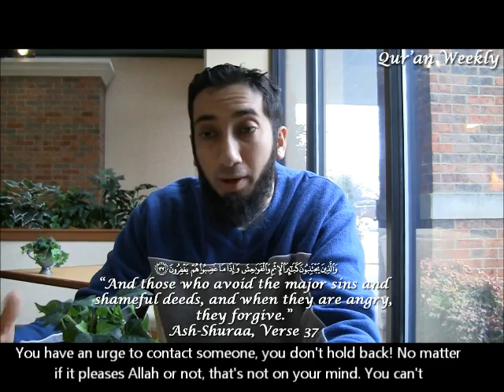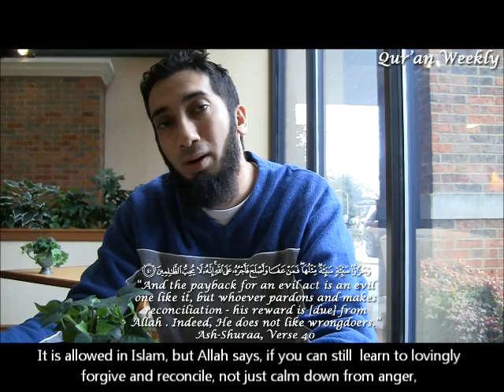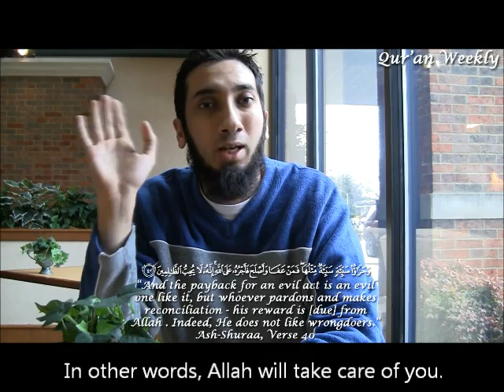Nouman Ali Khan "Controlling Anger" (with Eng subtitles)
Extracted from the Quran Weekly Youtube Channel, this Islamic Lecture by brother Nouman Ali Khan, examines how one can control one's anger. It is provided here, with English subtitles, to assist those who are hearing-impaired, who are new to English, who are new to Islam or for those who just simply prefer subtitles to understand a lecture better, insha Allah. Victorian Muslimah hopes that this lecture will be useful for all.
We aim only to please Allah and receive His bountiful rewards constantly, insha Allah.
Video Credits: Quran Weekly (Youtube channel), brother Nouman Ali Khan and all those involved in making this video possible. May Allah reward them well always, Ameen.